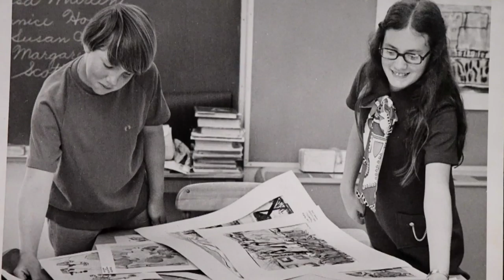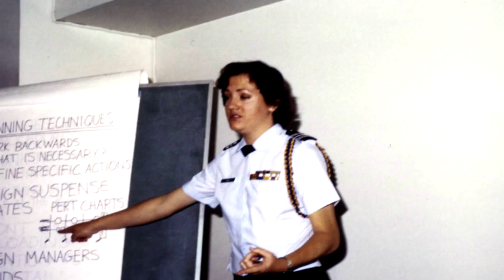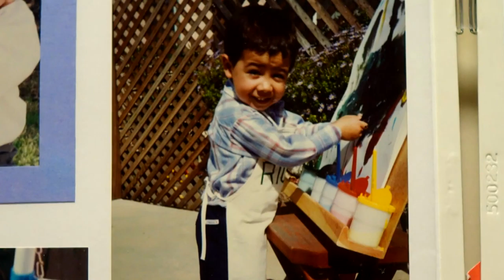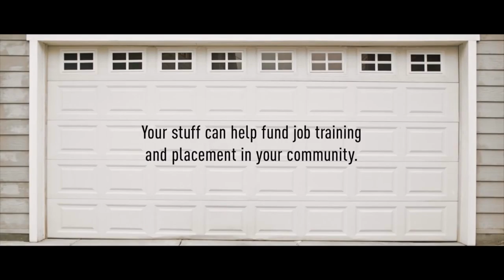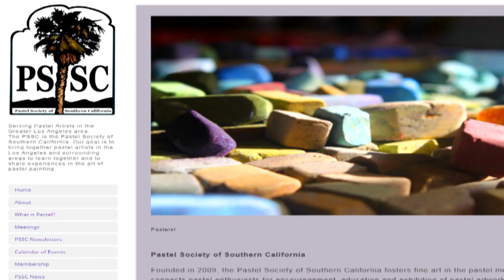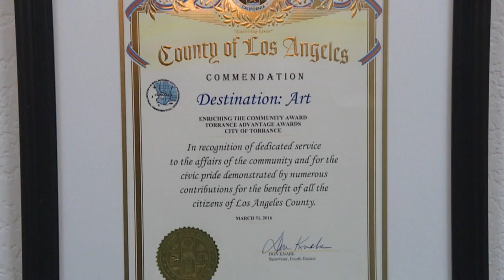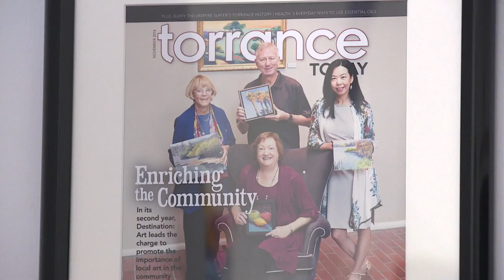Faces of Torrance 01.17 HD Margaret Lindsey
Faces of Torrance, bringing stories to life of ordinary people doing extraordinary things!

Show #01.17
Featuring: Margaret Lindsey

Join Host Jesse Pierre as she introduces Margaret Lindsey, one of the founders of Destination Art in downtown Torrance. As an art lover and
art enthusiast we follow her journey as she transitions from her career in
engineering to stay at home mom to pursuing her true passion in the arts.
From bringing together award winning artist, to collectors to art enthusiasts, Lindsey makes it her personal mission to make art accessible to
Torrance and the entire South Bay community.

Faces of Torrance airs daily on CitiCABLE
2PM & 10PM